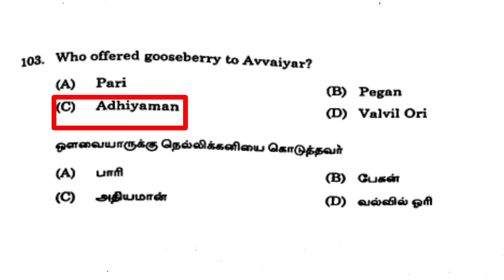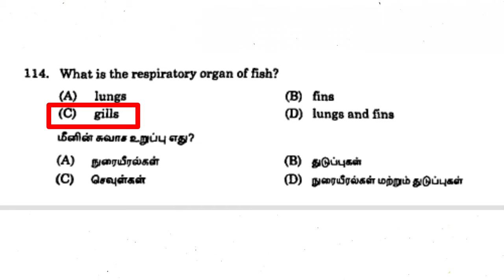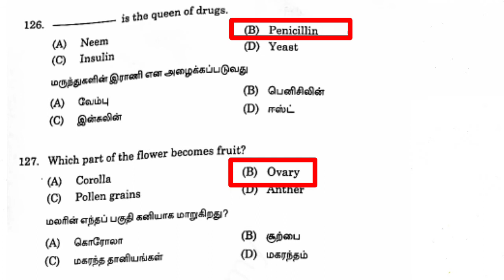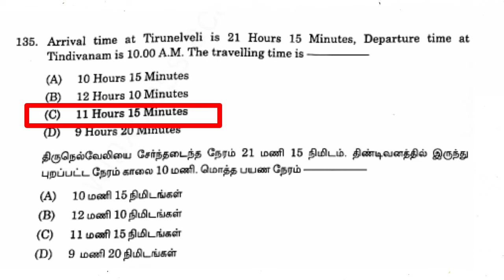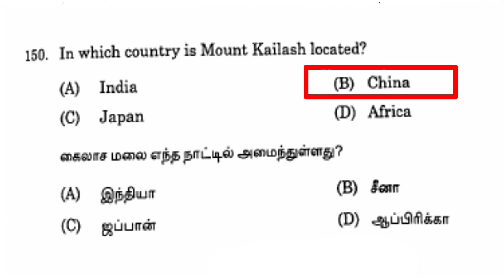Madras High Court Exam 2022/Answer key/16:10:22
Madras high court exam model question paper in Tamil
MHC
general MHC Exam
MHC Exam 2022
General knowledge
previous General Science
GK quiz
GK MCQ
Madras high court exam 2022
village Model question paper 2022